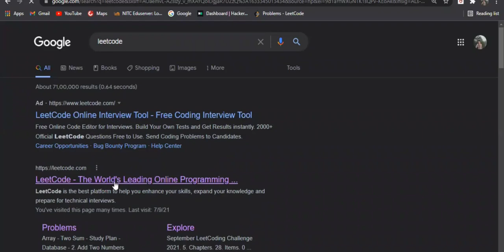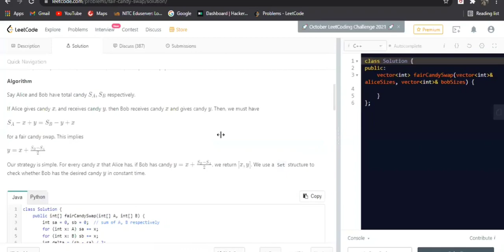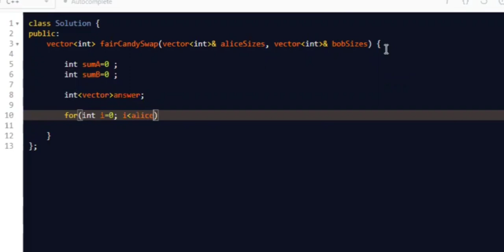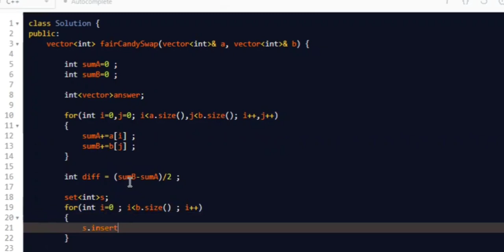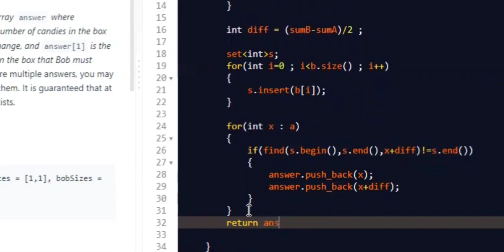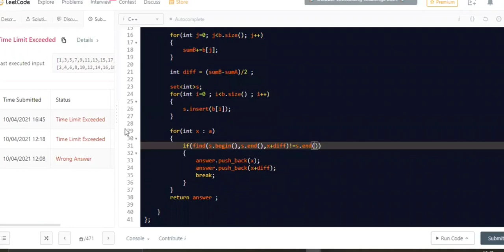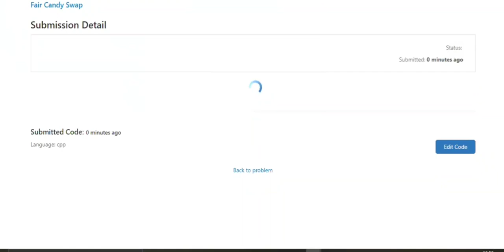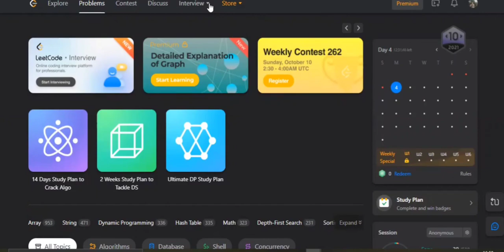LEETCODE : INTRO AND DEMO !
A small intro on LeetCode !